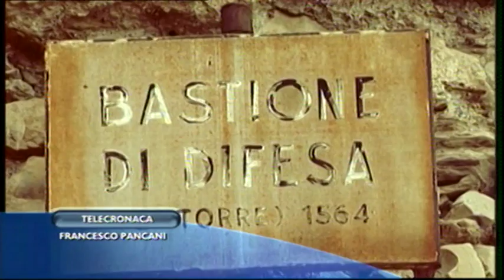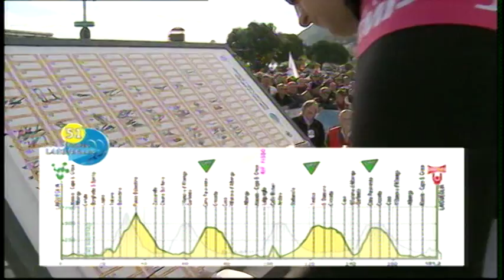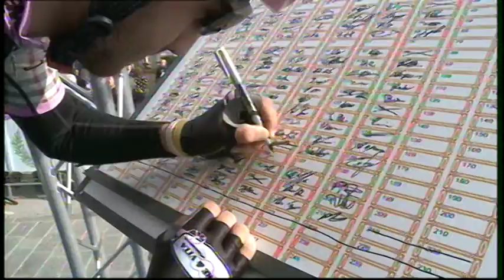TROFEO LAIGUEGLIA 2014 (1)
1° Josè Serpa Perez
2° Patrik Sinkewitz
3° Andrea Pasqualon